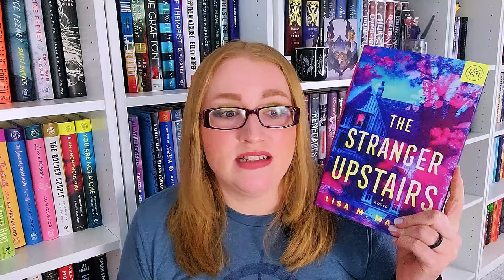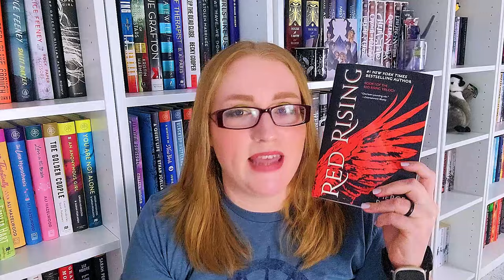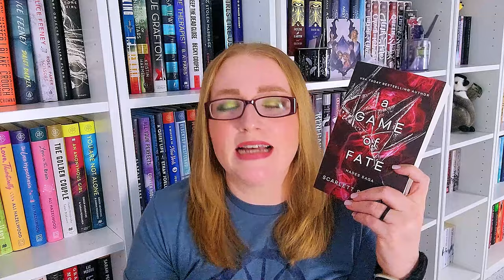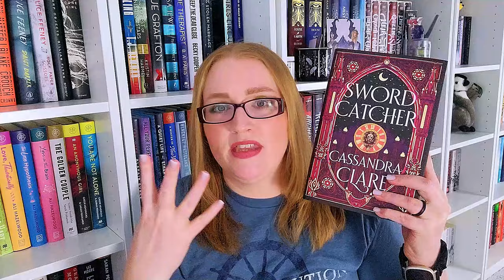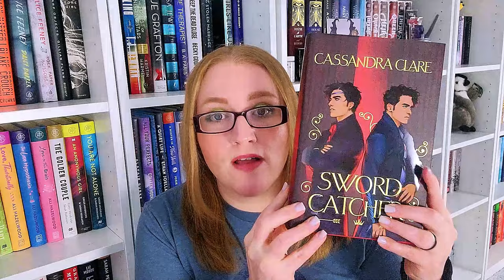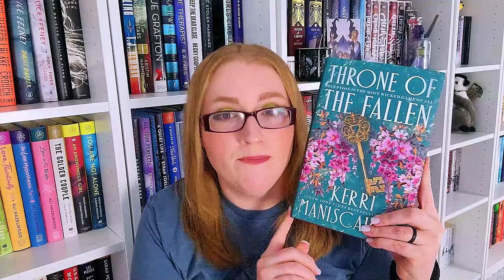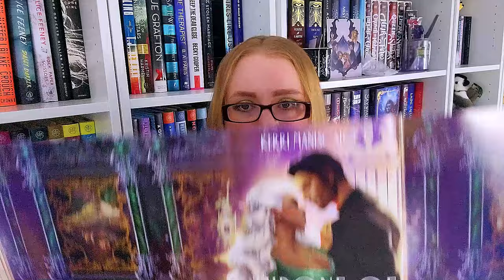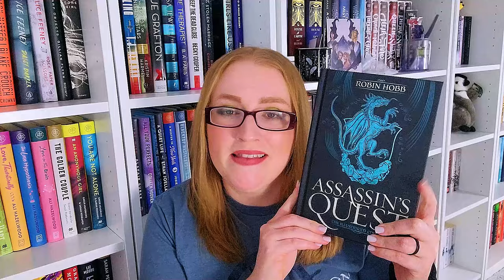Bookmas Day 15: The Final Book Haul of 2023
These are the final books I will be hauling for 2023.

Once I receive the remaining book boxes and I know what the books are, I will pin a comment with those books and whether or not I am keeping or unhauling them.

0:00 - Intro
0:32 - Quick Disclaimer
1:55 - Beginning of Haul
13:41 -Conclusion

🐾Books Mentioned**🐾
Forever Home
The Intern
The Stranger Upstairs
Demon Copperhead
The Housemaids Secret
The Housemaid
The Friend Zone
The Seven Year Slip
Finger Lickin Fifteen
The Summer Children
Red Rising
An Unreliable Truth
Crazy Stupid Bromance
Isn't it Bromantic
What Have We Done
A Ghost of Caribou
My Darkest Prayer
All the Sinners Bleed
America's First Daughter
The Unmaking of June Farrow
When I'm Dead
Starling House
A Game of Fate
Sword Catcher
Heart Bones
Finding Perfect
Throne of the Fallen
The Hurricane Wars
Fourth Wing
Assassins Quest
A Winter in New York
The Frozen River
No One Can Know

Music from Uppbeat (free for Creators!)